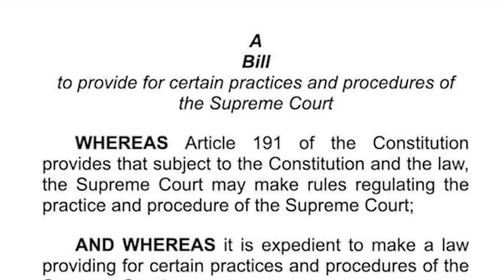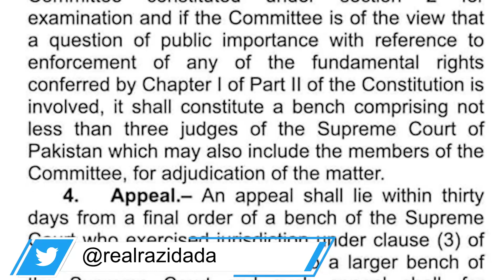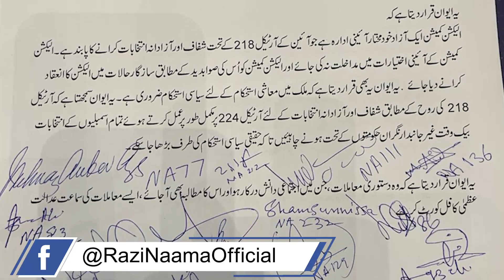Parliament approved the New law! Tough Time Started For the Imran Khan | Razi Naama | Rizwan Razi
TOPIC:Parliament approved the New law! Tough Time Started For the Imran Khan

Bad news for PTI Chairman Imran Khan

Pakistan Bar Council demands criteria for Supreme Court's suo motu jurisdiction

Special Transmission | Supreme Court Hearing Today | Punjab And KPK Election Postponed Case

Rana Sanaullah Media Talk | Supreme Court decision